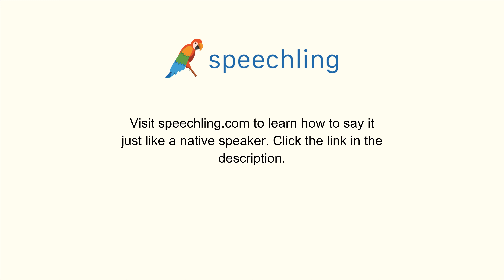スペイン語で"乾杯！"の発音の仕方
男性コーチ
¡Salud!

女性コーチ
¡Salud!

乾杯！

乾杯！